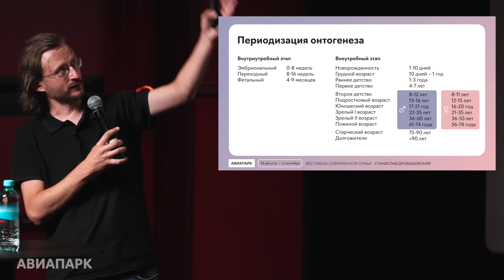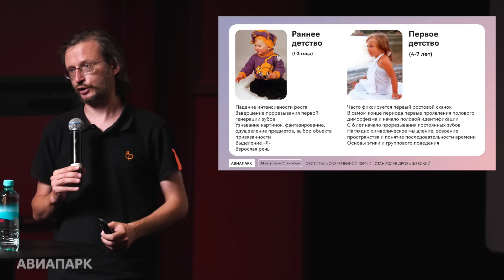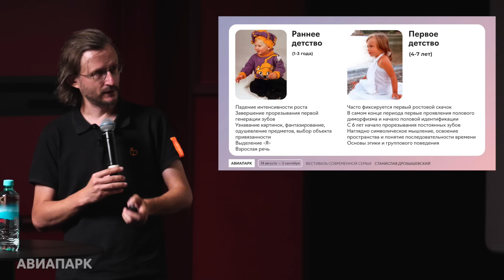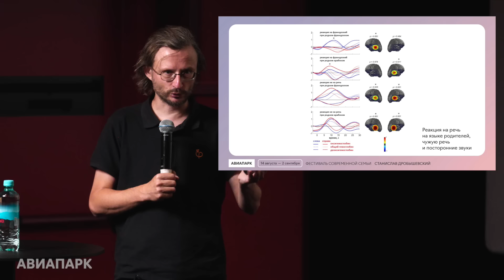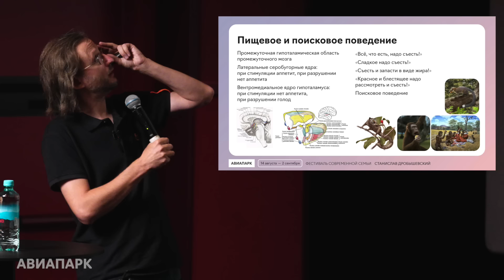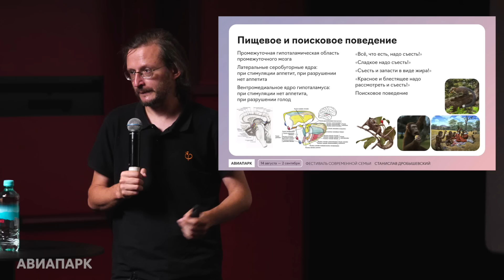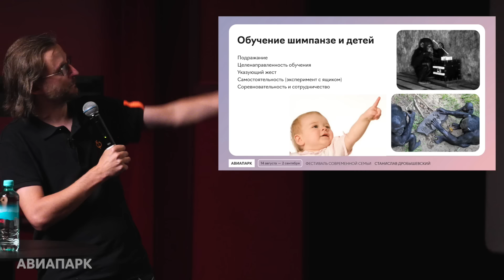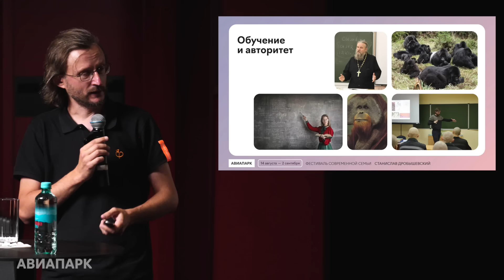Станислав Дробышевский — о том, как древние предки влияют на современных детей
Лекция прошла в АВИАПАРКЕ в рамках фестиваля Modern Family Festival.

Станислав Дробышевский — палеоантрополог и популяризатор научного мировоззрения. Кандидат биологических наук, доцент кафедры антропологии биологического факультета МГУ имени М. В. Ломоносова. Научный редактор научно-просветительского портала Антропогенез.ру.

На лекции Станислав Дробышевский рассказывает:

→ Как жизнь предков определяет жизнь детей, а через них — и взрослых

→ Почему современные дети растут именно так, а не иначе

→ Как наше эволюционное прошлое отражается на поведении детей